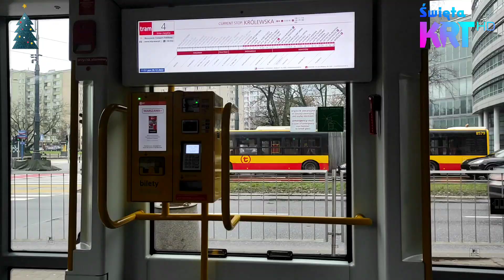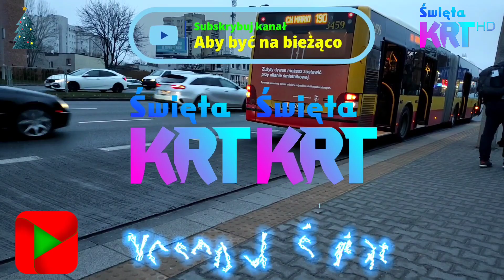Hyundai Rotem 140N Warsolino - 4 | KrT